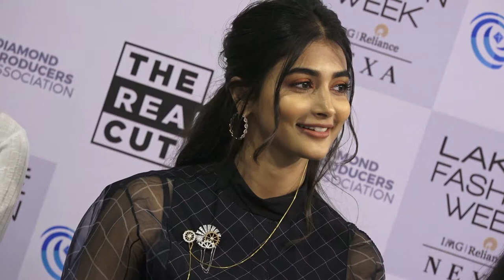Show Stopper Pooja Hegde Shibani Dandekar Urvashi Rautela Of Lakme' Fashion Week 2019 Day 4 1